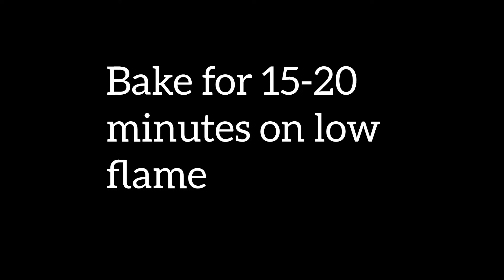Bread Lasagna Without Oven | Easy Lasagna Recipe | Lasagna With White Sauce | Kanwal's Cooking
Bread lasagna

Ingredients:
-Cooking oil 1-2 tbsp
-Garlic/Lehsan chopped 1 tbsp
-Onion/Pyaz 1/2 cup
-Chicken boneless 300 g
-Capsicum/Shimla mirch 1/2 cup
-Cabbage/Band gobi 1/2 cup
-Salt/Namak 1 tsp
-Red chilli powder/Laal mirch powder 1 tsp
-Cumin/Zeera powder 1 tsp
-Tomato sauce 3-4 tbsp
-Water/Pani 1/3 cup
-Bread slices 8
☆White sauce
-Milk/Doodh 1 cup
-Salt/Namak 1/4 tsp
-White pepper/Safed mirch 1/4 tsp